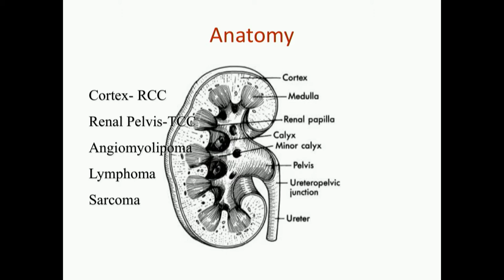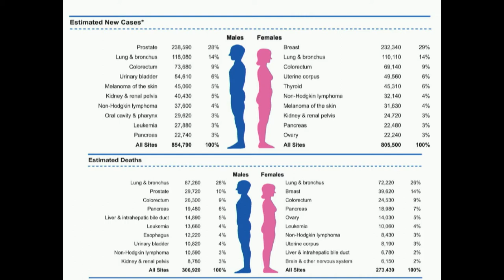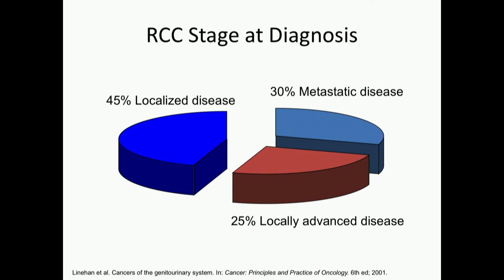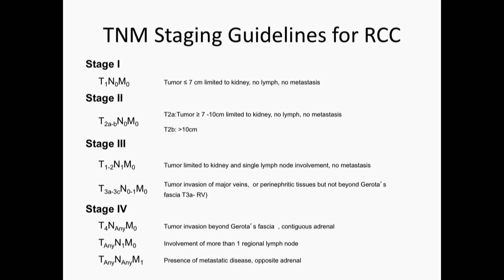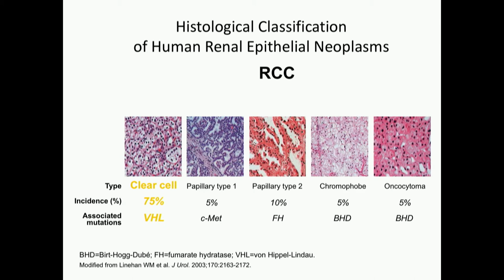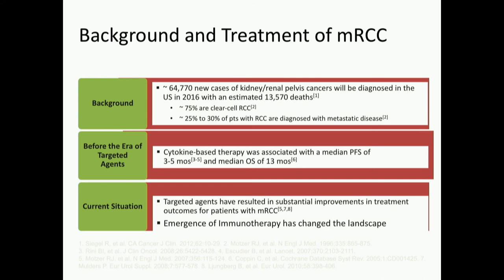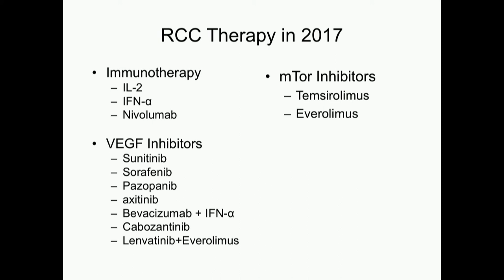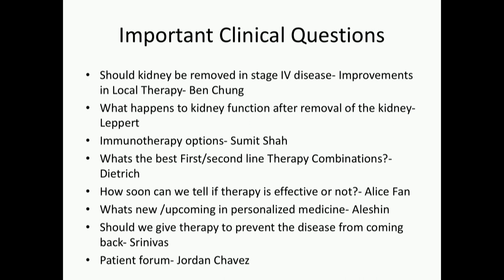Kidney Cancer Association Introduction - Sandy Srinivas, M.D.